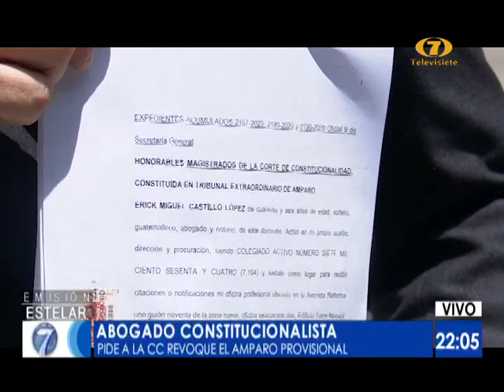Abogado constitucionalista pide a la CC que revoque el amparo provisional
Abogado constitucionalista, Erick Castillo, pide a magistrados dejar sin efecto amparo provisional

El abogado constitucionalista y presidente de Tribunal de Honor del Colegio de Abogados y Notarios de Guatemala, Erick Castillo, pidió a la Corte de Constitucionalidad que revoque el amparo provisional que emitieron a su favor.